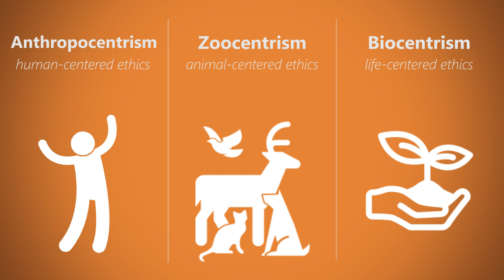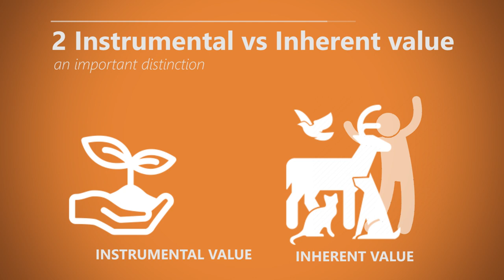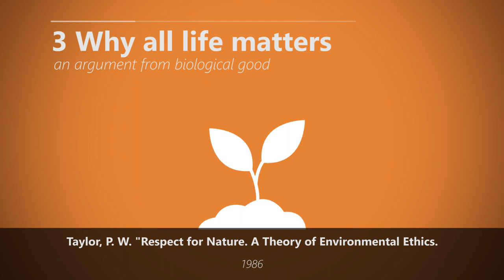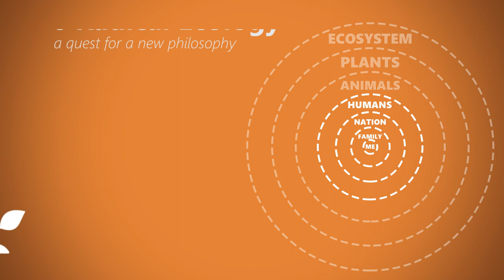Biocentrism (Environmental Ethics)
This is the third part of my short series of environmental ethics, we look at the life-centered view, called Biocentrism, according to which the environment (or all life-forms) matters on its own, regardless of humans and other animals.

📚 Some literature:
Attfield, R. (1983). The Ethics of Environmental Concern.
Regan, T. (1983). A Case for Animal Rights.
Taylor, P. W. (1986). Respect for Nature. A Theory of Environmental Ethics.

⏰ Timestamps:
00:00 Intro
01:07 Moral Intuitions about Plants
02:07 Instrumental vs Inherent Value
4:45 Why All Life Matters
6:10 Biocentrism in Practice
7:52 Care for the Ecosystem
9:45 Radical Ecology
12:09 Summary & Outro